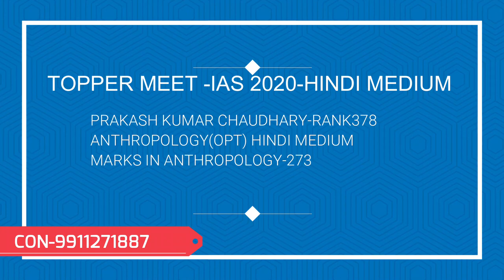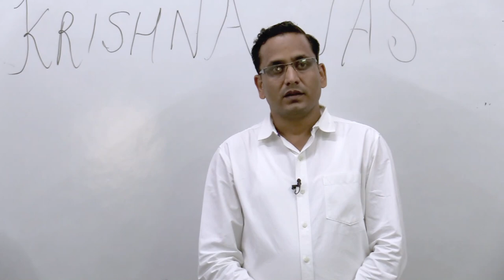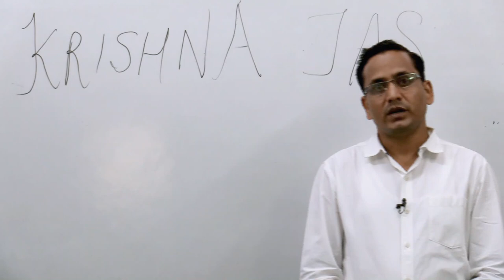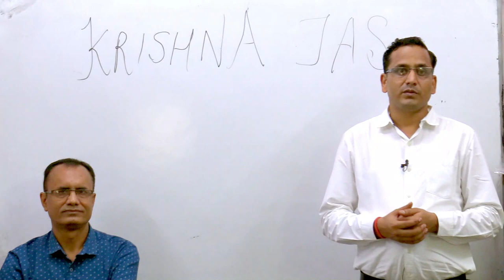IAS\UPSC- TOPPER 2020-HINDI MEDIUM-PRAKASH KUMAR CHAUDHRY(RANK-378)-ANTHROPOLOGY(OPTIONAL)-MARKS-273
PRAKASH KU CHAUDHRY IS UPSC TOPPER 2020 IN HINDI MEDIUM.He has secured 378 rank and got 273 marks in anthropology optional hindi medium.273 is highest marks in optional paper in upsc CSE 2020 among all optional paper in hindi medium.